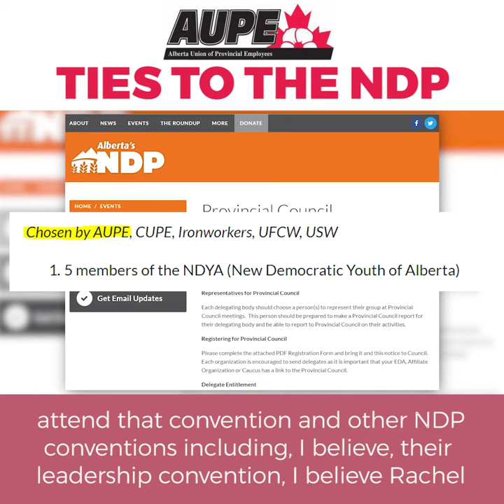AUPE Attacks Jason Kenney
The NDP is accumulating $94B in debt. Albertans aren't calling for this, it's special interests like the AUPE. Now, the President of the AUPE doesn't like being called out.